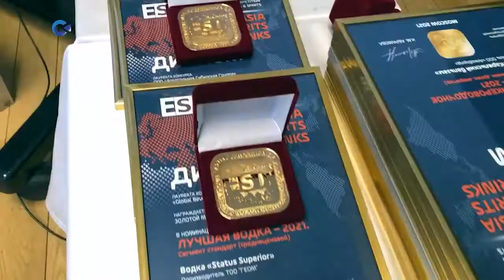Карельский «АлкоВорлд» получил 7 золотых наград и Гран При на международном дегустационном конкурсе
Продукция карельского предприятия «АлкоВорлд» получила семь золотых наград и Гран При на международном дегустационном конкурсе EURASIA SPIRITS DRINKS-2021

Конкурс, который проводит Всероссийский научно-исследовательский Институт пищевой биотехнологии, считается одним из самых авторитетных в России и проводится для содействия в продвижении наиболее качественной продукции на российском и зарубежном рынках.